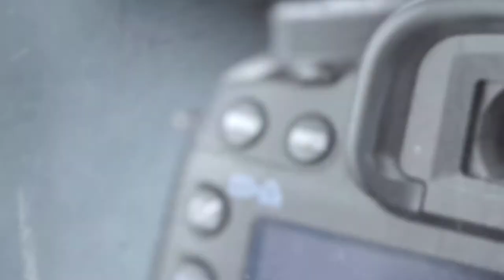کسب درآمد: راههای پول درآوردن با ویدیوها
چطور با ویدیوها کسب درآمد کنیم؟

یکی از سئوالاهایی که مطرح می شود مربوط می شود به  راههای مختلفی که می توانیم برای پول درآوردن از طریق ویدیوها درباره آن صحبت کنیم

در این ویدیو 3 راه کلی و اصلی که افراد می توانند با ویدیوها درآمد داشته باشند و شغل برای خودشان انتخاب کنند گفته شده است.
اینکه چطور با تولید محتوا از طریق ویدیوها به سمت داشتن یک کسب و کار اینترنتی برویم و یا در یک پلتفرمی مانند یوتیوب مراحل یوتیوبر شدن را طی کنیم.